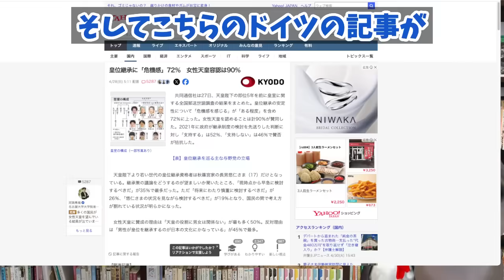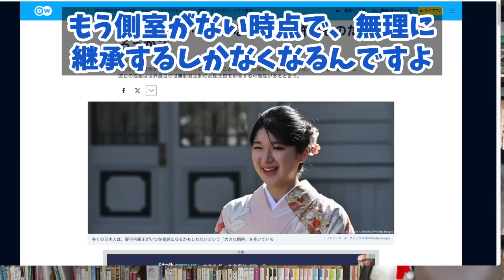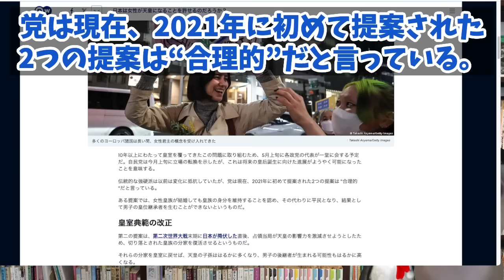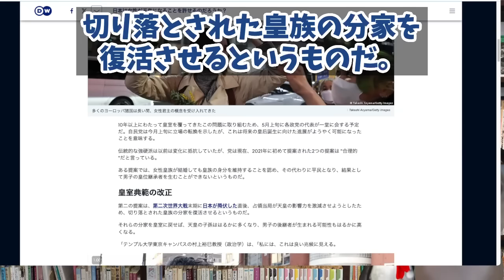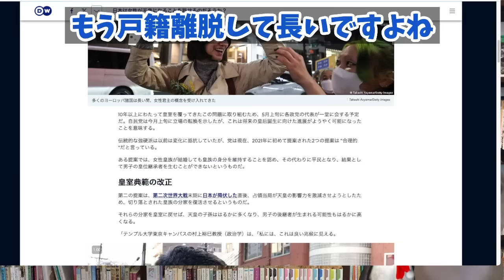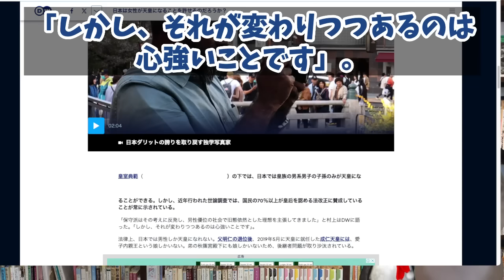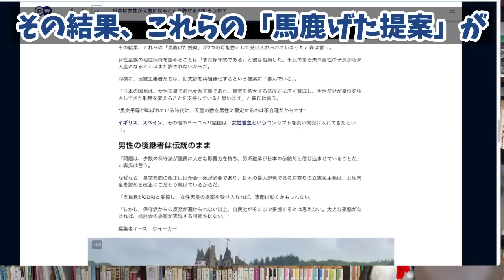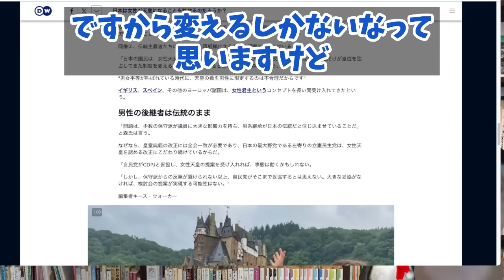【朗報】敬宮愛子様ドイツの高級紙で女性天皇話題登場でA宮立場無い【切り抜き】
【朗報】敬宮愛子様ドイツDWで女性天皇話題登場でA宮立場無い

190円/月 でチャンネルを応援していただくオプションです。

DWは確度高い社会派の鋭い記事をあげてきますね。日本の報道レベルを思い知るところです。